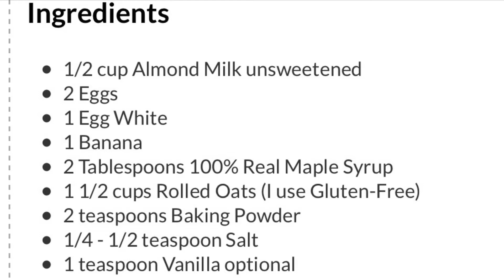How to make...healthy pancakes?